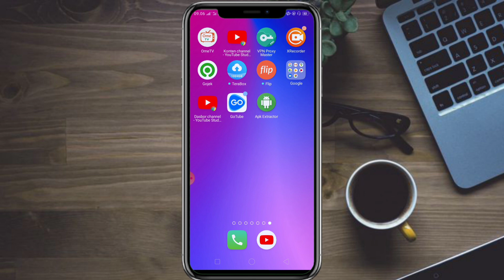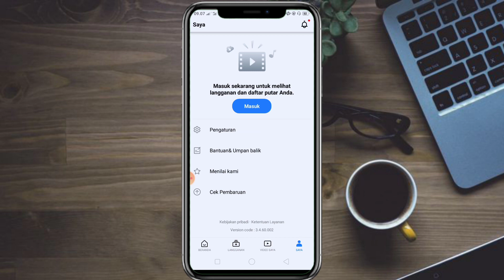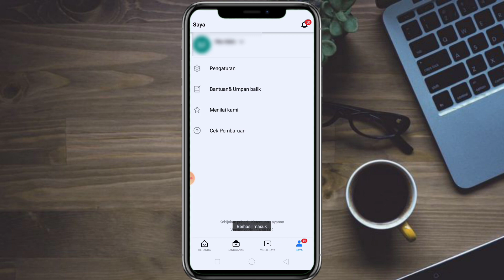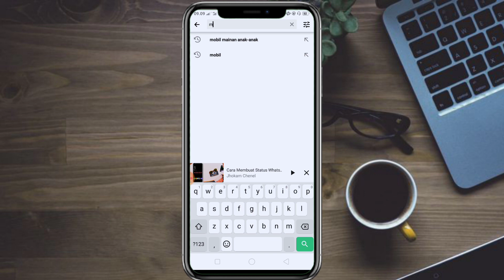Cara Menggunakan Go Tube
Cara Menggunakan GoTube

Anda dapat menikmati fitur di aplikasi gotube  yaitu menonton video tanpa ada iklan dan bisa putar di latar belakang.
Anda dapat mengakses seperti halnya youtube premium.
Berikut ini Aplikasi terbaru yang belum banyak yang tahu yaitu Aplikasi Go Tube. Tonton video ini untuk mengetahui cara menggunakan aplikasi go tube.